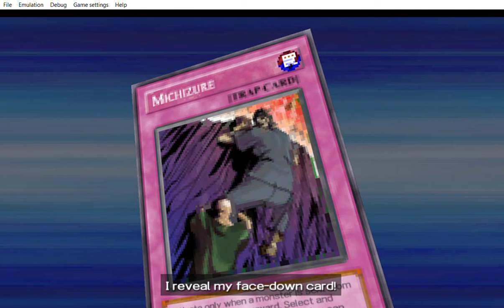... Yu Gi Oh! 5D's Tag Force 5 are you sure about that?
... ... ... they use to say it in yu gi oh are you sure about that if something unexpected is going to happen.